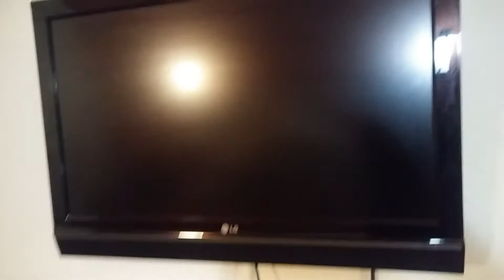How to Make Your Van Life Money Back if you Have to Stay In a Hotel! - Ann's Tiny Life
I hate having to pay actual money to stay in a hotel, but sometimes due to weather or other circumstances you may have to get a room! Here I talk about the ways that I make that money back.